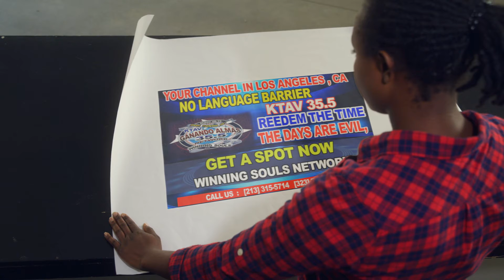WINNING SOULS NETWORK KTAV CH 35.5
GANANDO ALMAS NETWORK KTAV CANAL 35.5